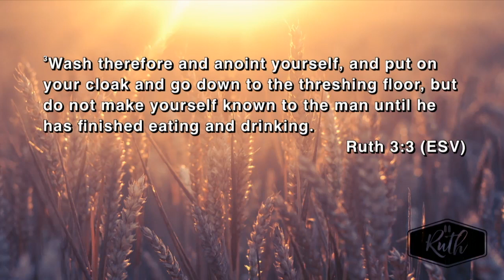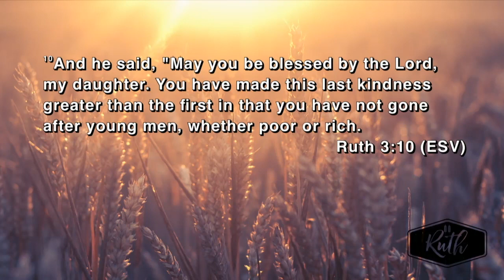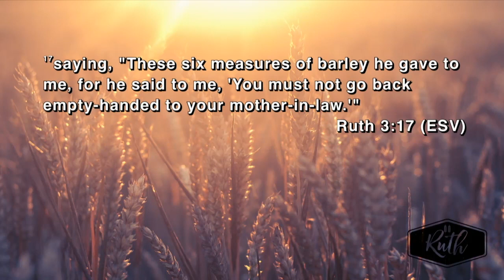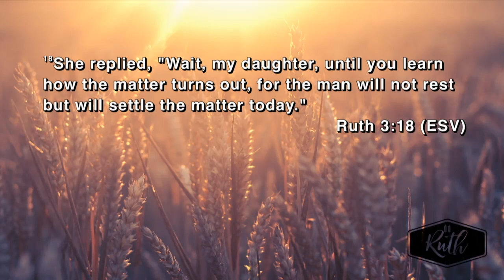Ruth Week 3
Join us as we walk through the book of Ruth together where we will learn about the redemption that took place in Ruth's life and see how God wants that same redemption to take place in our lives.